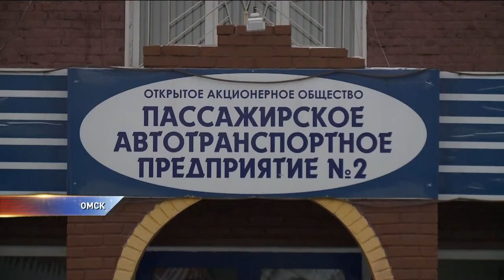В каком состоянии общественный транспорт Омска?